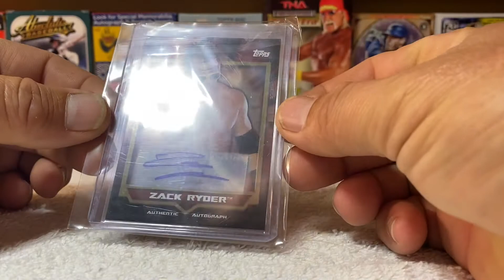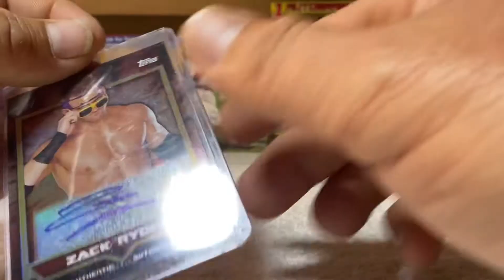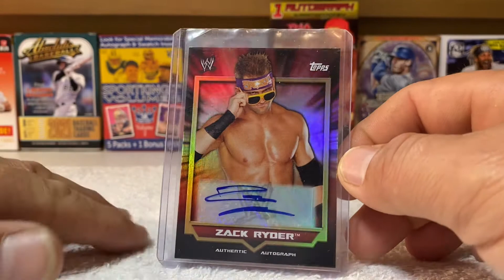Mail Day! eBay pickup! 2011 Topps WWE Classic Zack Ryder auto!